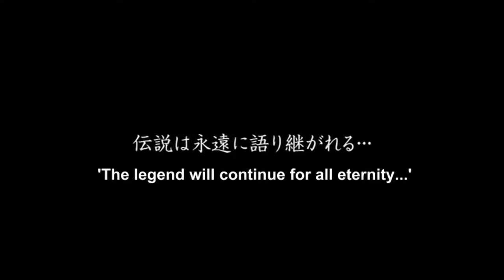A Fist Forged In Iron (Hokuto no Ken AMV)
This video was originally uploaded on March 16, 2014.

Fist of the North Star AMV. The song used is "Iron" by Woodkid. This AMV won second place in the 18+ AMV contest at Naka-Kon 2014.

All media used for this video is utilized for fan purposes, and is non-profit.